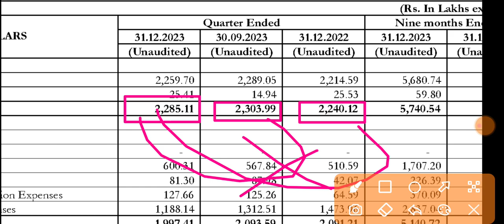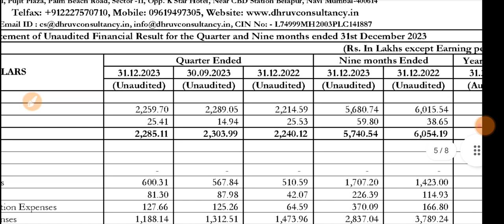Dhruv Consultancy Q3 Results 🔴 Dhruv Consultancy Results 🔴 Dhruv Consultancy Services Pvt. Ltd